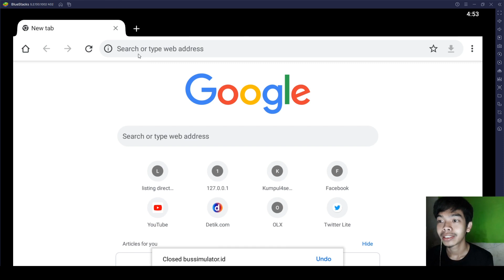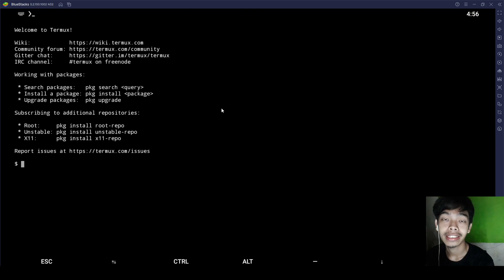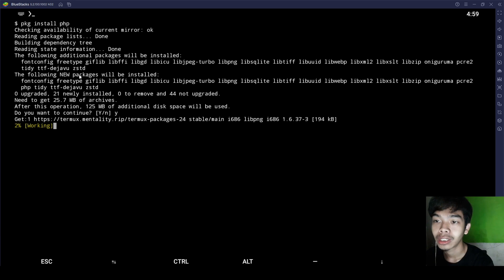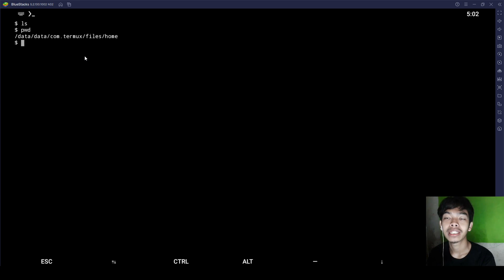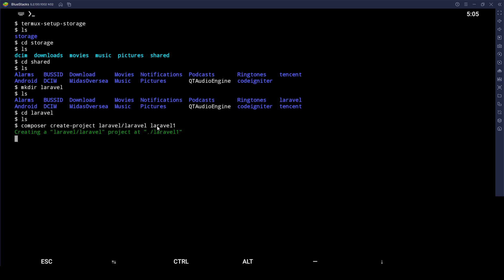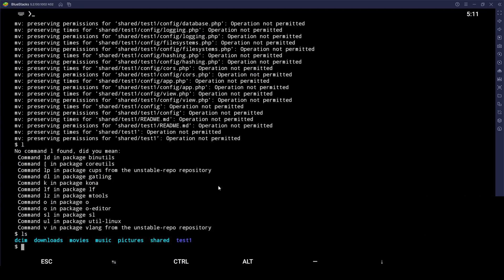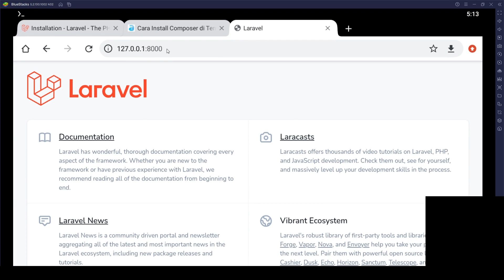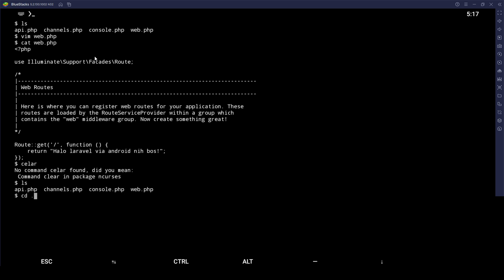BELAJAR LARAVEL di HP ANDROID #1 PERSIAPAN dan INSTALLASI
Tutorial belajar framework laravel menggunakan handphone android. Berikut link yang ada di dalam video tutorialnya.